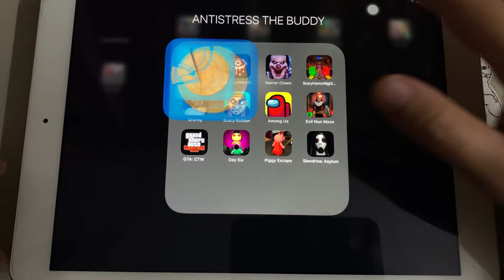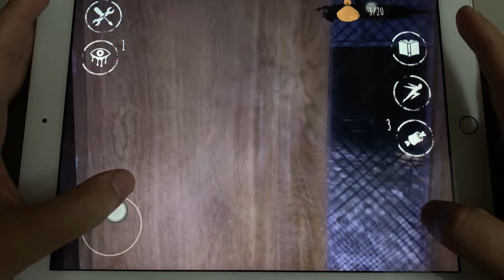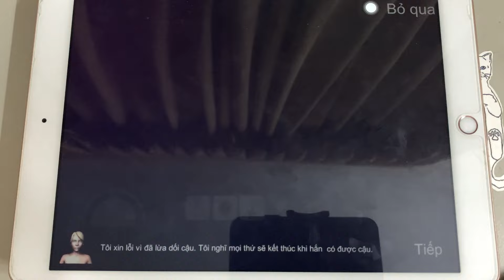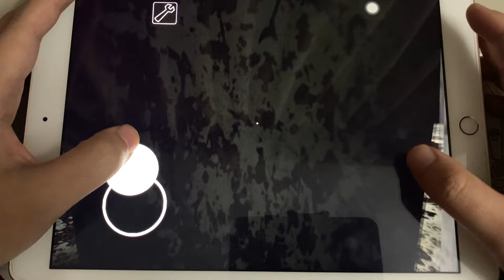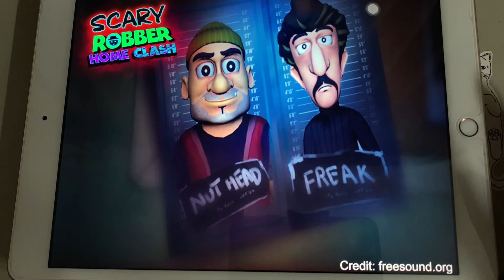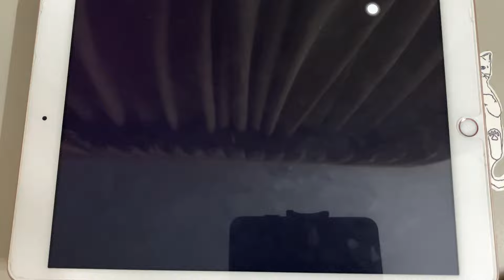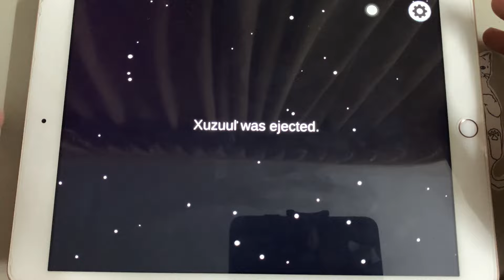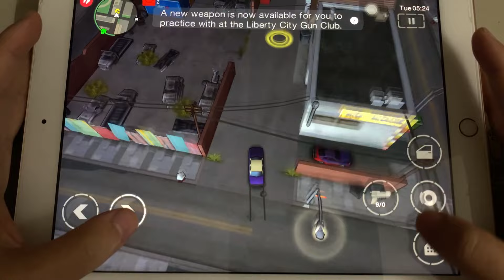K-Games,Eyes Horror,Horror Clown,Scary Horror Night,Granny,Scary Robber,AMong Us,Evil Nun,Day Six,